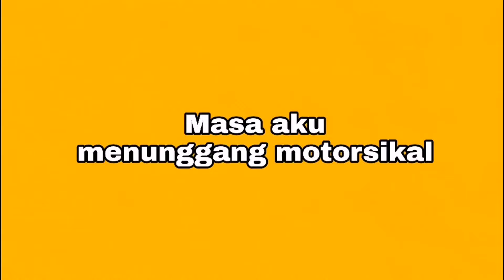SEBAGAI MANA PENGGUNA JALAN RAYA YANG LAIN, AKU JUGA MENGGUNAKAN KENDERAAN KECIL.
Terima kasih kepada H&K Ventures untuk montaj dan penutup video ini. Jika anda berminat boleh klik di 👇